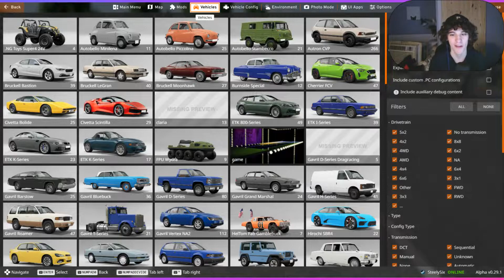BeamNG Crashes & Scenarios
This video is a couple months old, I've had it in my archives so i apologize about that but i hope you guy enjoyed the video and please let me know if you want more BeamNG.drive